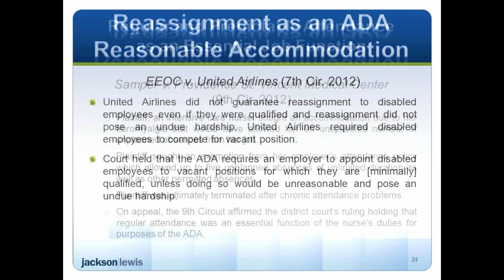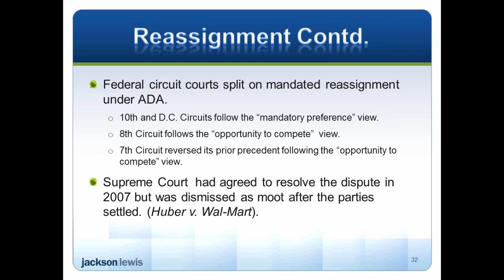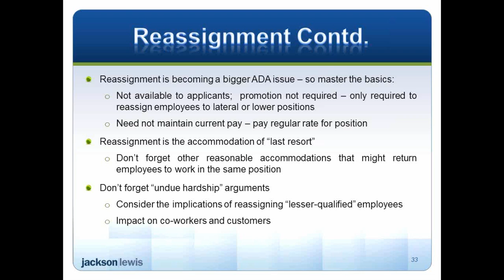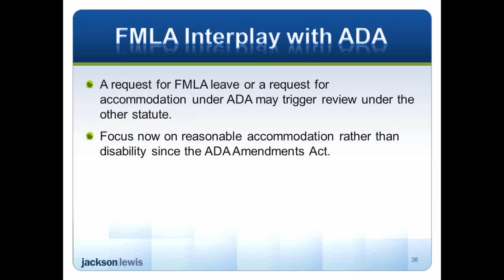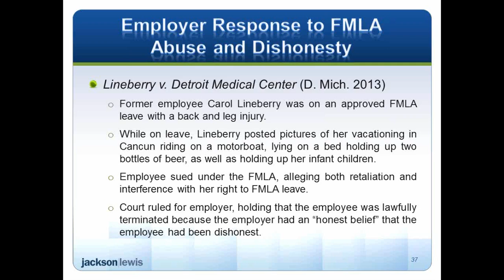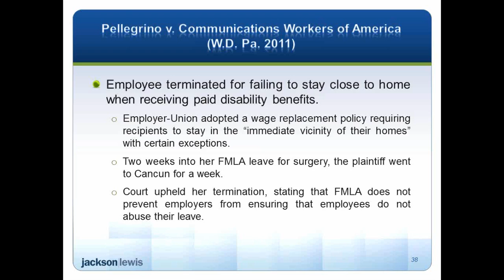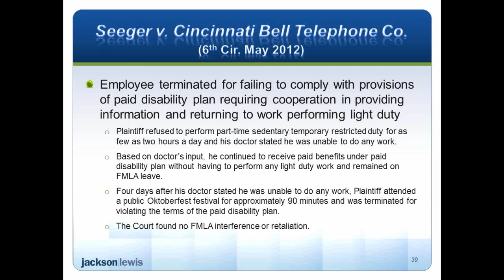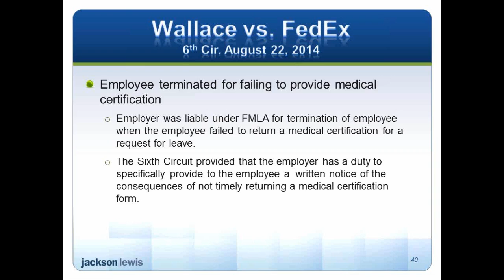Preview :: ADA and FMLA Updates - Attendance Issues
In this introduction to our "ADA and FMLA Updates" presentation, Susan Desmond discusses FMLA and attendance Issues.

Get training from the world's top business and compliance experts.

Get a list of all of our webinars on our

We look forward to chatting soon!

-The Aurora Training Advantage Team